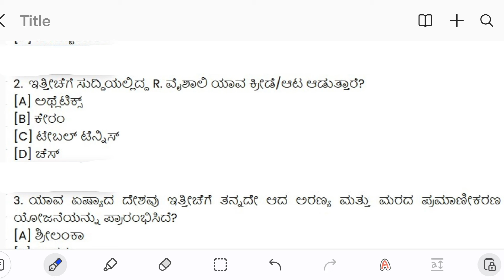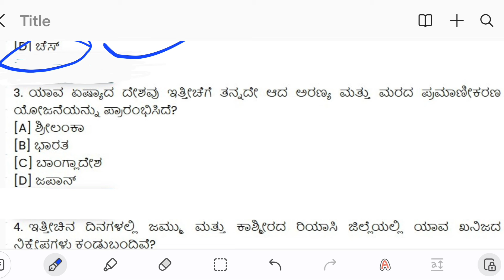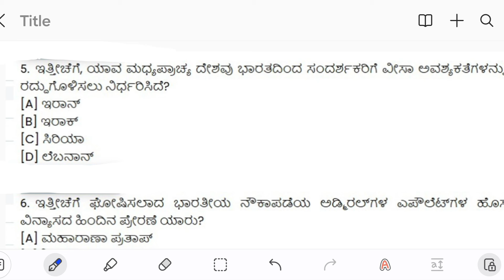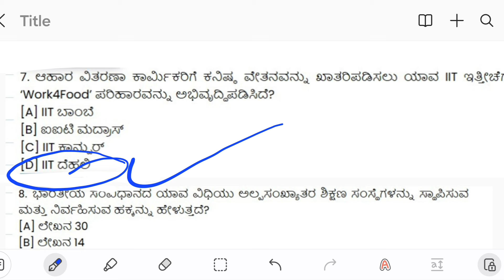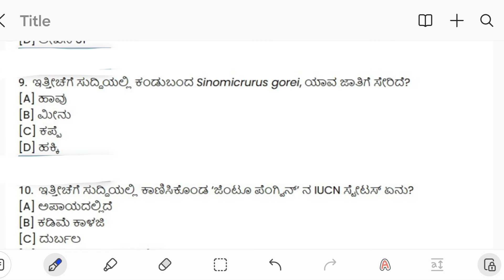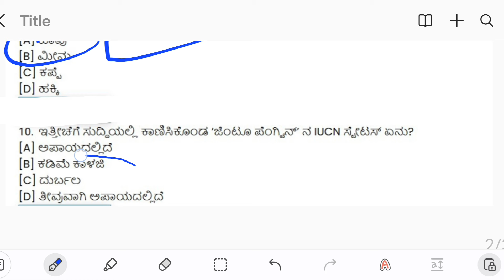PDO/ಸಾಮಾನ್ಯ ಜ್ಞಾನ/ಪ್ರಮುಖ GK ಪ್ರಶ್ನೋತ್ತರಗಳು//General Knowledge/ಪಂಚಾಯಿತಿ ಅಭಿವೃದ್ಧಿ ಅಧಿಕಾರಿ/KPSC - 2024